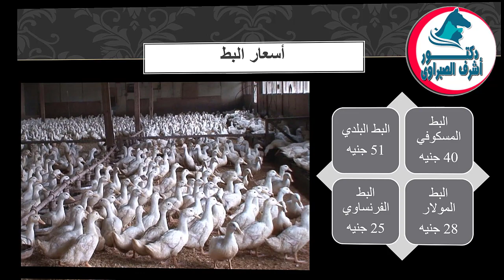أسعار بورصة الدواجن والكتاكيت والبط والسمان |وأسعار بيض المائدة والعلف اليوم الأربعاء 23 / 2 / 2022!